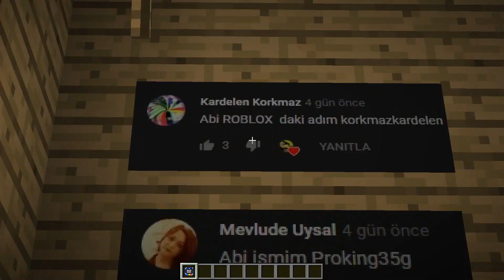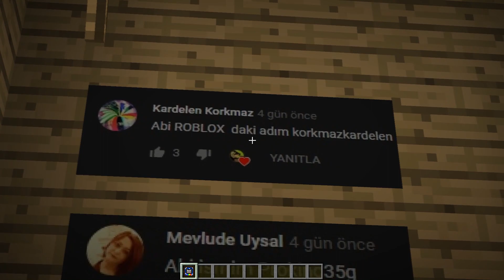AboneCraft YENİDEN#11 YENİ TASARIM VE YORUMLAR!!!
✔️ 90+ Futbol Kanalımız Emirin Müthiş Sunumlarıyla Karşınızda!